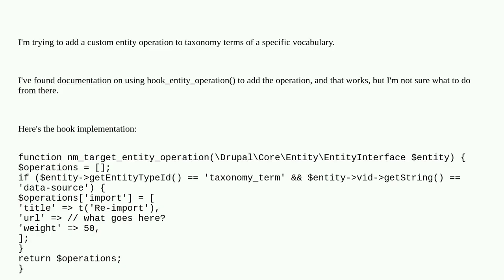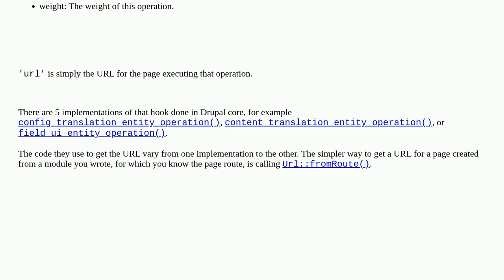Adding custom operations with hook_entity_operation()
A special thanks goes out to the community

  entities 9